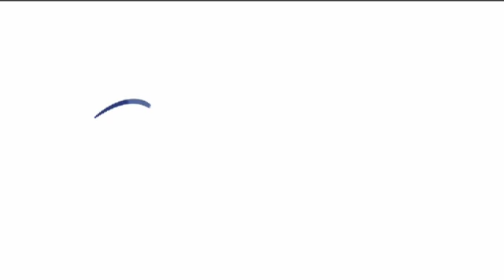Sueño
Dirección: Pepe Garrido
Productor Ejecutivo: Javier Gómez
DP: Jaro Vargas
Producción de Campo: Yolanda Culebras
Casting: Chino Salas
Maquillaje: Pedro Cambas
Vestuario: Patricia Requena
Administradora de Producción: China Salas
Gaffer: Ramón Vargas
Maquina: Rafael Ordaz
Post Producción: Juan Giraldez
Dron: Aerea Estudio